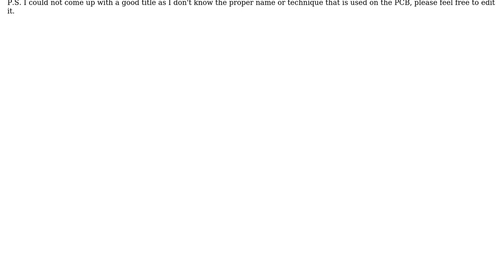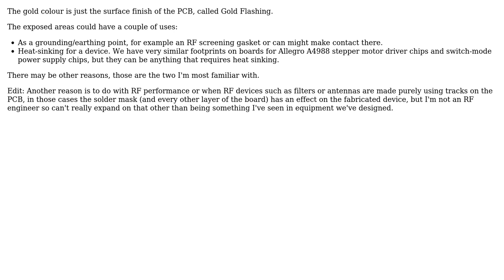Electronics: What is the gold-coloured area on this circuit board and what is it for?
With thanks & praise to God, and with thanks to the many people who have made this project possible! | Content (except music & images) licensed under CC BY-SA | Music | Images & others | With thanks to user nekomatic user John U user gbulmer user Doug user Angs and the Stack Exchange Network Trademarks are property of their respective owners. You are responsible for your own actions.